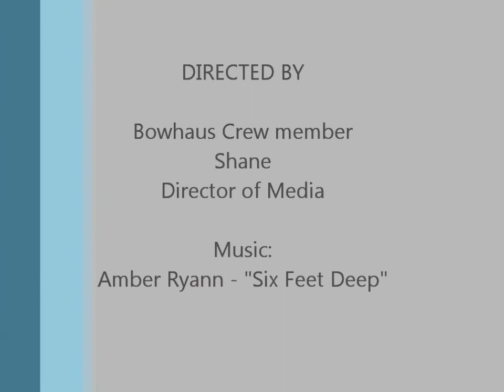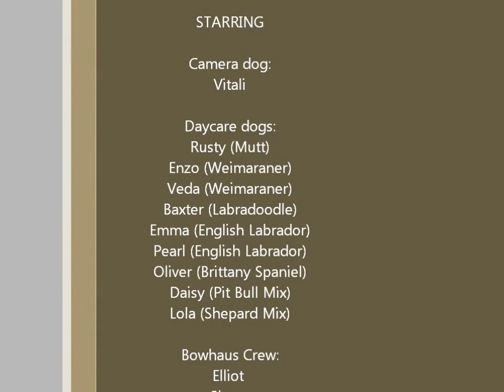Daycare with Vitali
Here's a day in daycare with Vitali the Husky puppy! Enjoy his shenanigans with his daycare buddies!

The Bowhaus Pet Company
Where we believe best friends deserve the best care

Doggy daycare, boarding, grooming, training, supplies and food store.

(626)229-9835